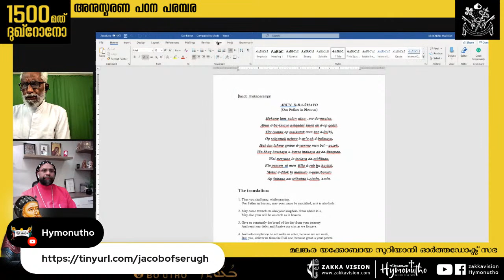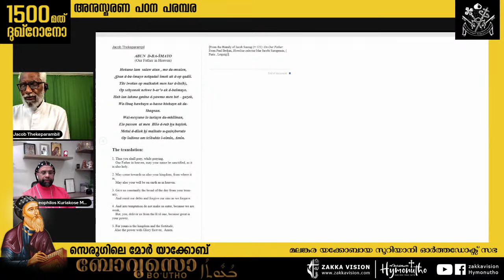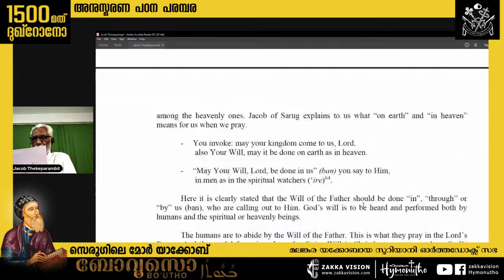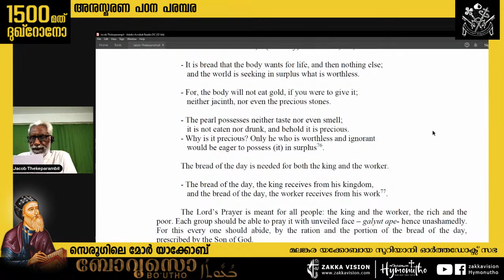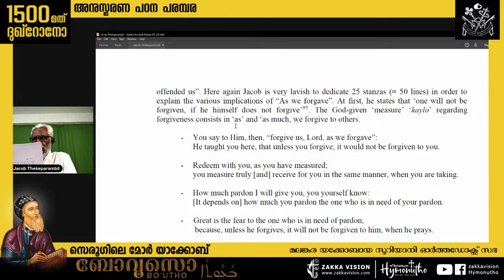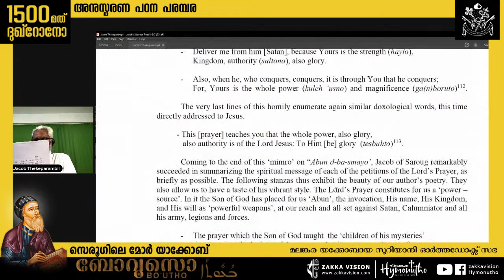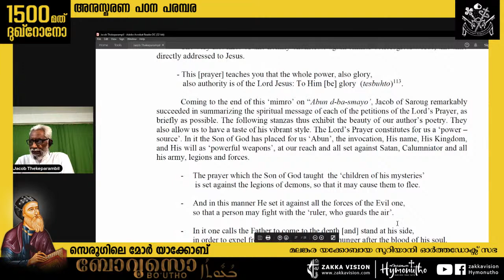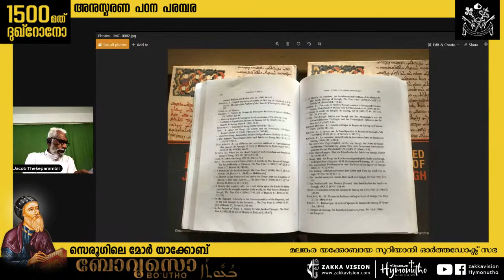Bo'utho|Lecture Series on the life and works of St.Jacob of Serugh♰521|Rev.Dr.Jacob Thekkeparambil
ബോവൂസൊ!

പരിശുദ്ധ സുറിയാനി ഓർത്തഡോക്സ് സഭയിലെ മൽപ്പാനും, കവിയും ദൈവ ശാസ്ത്രജ്ഞനും,  പരിശുദ്ധാത്മാവിന്റെ കിന്നരം എന്ന് വിശേഷിപ്പിക്കപ്പെട്ടവനും, ബത്നാനിലെ മെത്രാപ്പോലീത്തായുമായിരുന്ന മോർ യാക്കോബിന്റെ 1500-)മത് ഓർമ്മ പരിശുദ്ധ സഭ  ഈ വർഷം ആഘോഷിക്കുകയാണല്ലോ.
ഈ അവസരത്തിൽ,  പരിശുദ്ധ പിതാവിന്റെ രചനകളെ ആസ്പദമാക്കി  ഒരു വർഷം നീണ്ടു നിൽക്കുന്ന പഠന പരമ്പരക്ക് ഈ മാസം (26 ഫെബ്രുവരി 2021)  വെള്ളിയാഴ്ച  ആരംഭം കുറിക്കപ്പെടുകയാണ്.
മലങ്കര യാക്കോബായ സുറിയാനി ഓർത്തഡോക്സ് സഭയുടെ  മെത്രാപ്പോലീത്തൻ ട്രസ്റ്റി അഭി.മോർ ഗ്രീഗോറിയോസ് ജോസഫ് മെത്രാപ്പോലീത്ത ഉദ്ഘാടനം ചെയ്യുന്ന പ്രസ്തുത പഠന പരമ്പരയിൽ , മലങ്കര സുറിയാനി ഓർത്തഡോക്സ് സഭ സെമിനാരിയുടെ (MSOT) അഭി.ഡോ.മോർ തെയോഫിലോസ് കുറിയാക്കോസ് മെത്രാപ്പോലീത്ത അനുഗ്രഹ പ്രഭാഷണം നടത്തുന്നു.

സെന്റ്. എഫ്രേം എക്യൂമെനിക്കൽ റിസർച്ച് ഇൻ്റ്സ്റ്റിറ്റ്യൂട്ടിൻ്റെ ഡയറക്ടറും സുറിയാനി പണ്ഡിതനും ആയ ബഹു. ഡോ. ജേക്കബ് തേക്കേപറമ്പൽ അച്ചൻ , കർതൃപ്രാർത്ഥന- സെരൂഗിലെ  യാക്കോബിൻ്റെ വ്യാഖ്യാനം എന്ന വിഷയത്തിൽ   പ്രബന്ധം അവതരിപ്പിക്കുന്നു.